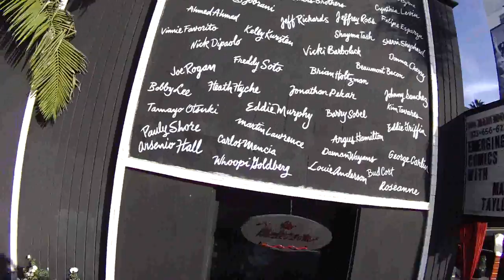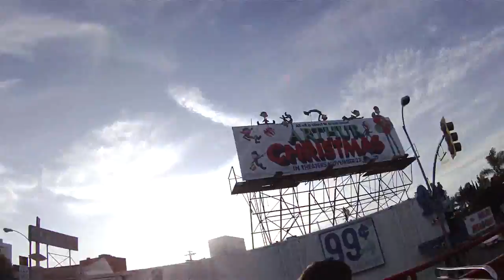Views from City Tour Bus in Los Angeles-2/2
Los Angeles of Jerry's around America travel with Amtrak for 50 days.

If you are interested in my story about around the United States travel with Amtrak, visit this blog!